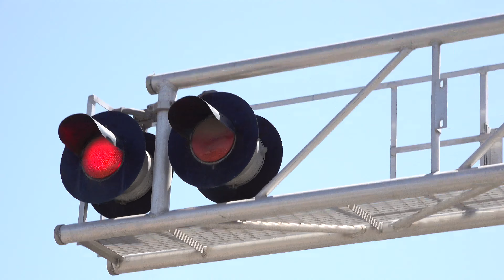Amtrak California 8302 San Joaquins Train 714 East - S. Aurora Street Railroad Crossing, Stockton CA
[Filmed April 9, 2022] 1:29pm
After waiting for a couple of southbounds to come which were stopped as Amtrak had the line up across the diamond so I decided to get Amtrak 714 quickly here at South Aurora St then went on to Hazelton Ave where I caught both southbounds at the same time. This crossing is an BNSF early to mid 2010s signal build install with changes to its gate not being original from install and the cantilevers overhead lights being reused.

Amtrak California San Joaquins #714 eastbound passes through the South Aurora St Railroad Crossing on the BNSF Stockton Subdivision main line in Stockton, California.

Amtrak California
714 - 09
AMTK CDTX 8302
AMTK CDTX 2009 EMD F59PHI

Crossing Info
City/State: Stockton, California
Location: Aurora Street South & East Scotts Avenue
Horn Setting: Horn Zone
Crossing Owner and Maintainer: BNSF Railway
Bell Sequence: Ring through whole activation
Train Line: BNSF Stockton Subdivision

Right Signal
Bell: General Signals Type 2 Electronic Bell
Cantilever: Lincoln Industries/Progress Rail - Gate Attached
Lights: Four pairs of 12 inch Dialight Ball LEDs
Light Heads: Mast - Two pairs of 12x24 inch Safetran Lights, Overhead - Two pairs of 12x24 inch Harmon Lights (Older Style)
Brackets: Safetran and Harmon
Junction Boxes: Safetran And Harmon
Gate Lights: RECO LEDs
Counterweight Arms: US&S
Mechanism: US&S Modal 95
Install Type: BNSF early to mid 2010s
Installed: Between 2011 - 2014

Left Signal
Lights: Two pairs of 12 inch Dialight Ball LEDs
Light Heads: Two pairs of 12x24 inch Safetran Lights
Brackets: Safetran
Junction Box: Safetran